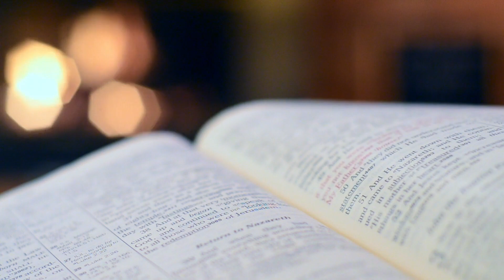D.V. ALIAS KHRYST "NO TURNING BACK" PROD + DIR BY AFRYKAN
(((ALBUM OUT NOW!!! "MUSIC")))
       AVAILABLE EVERYWHERE